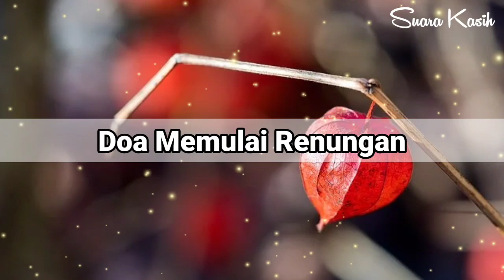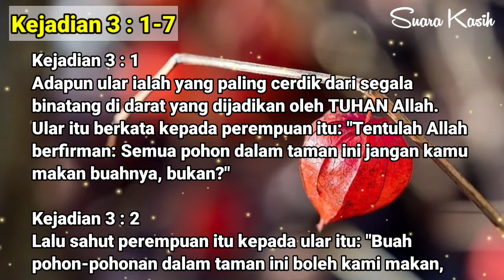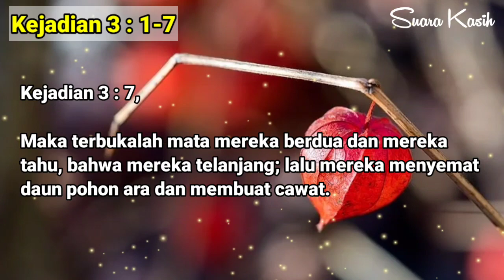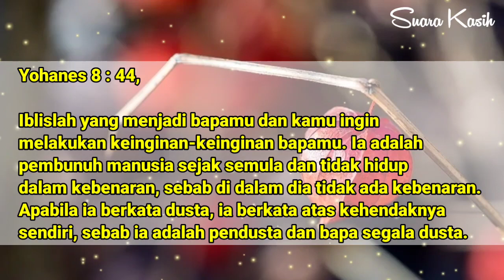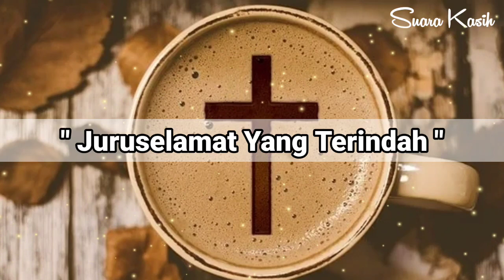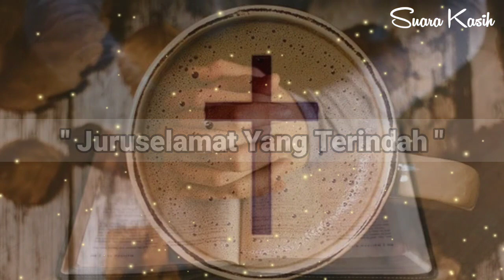Juruselamat Terindah - Renungan Malam Kristen - Doa Malam - Suara Injil - Pohon Kehidupan Terbaru